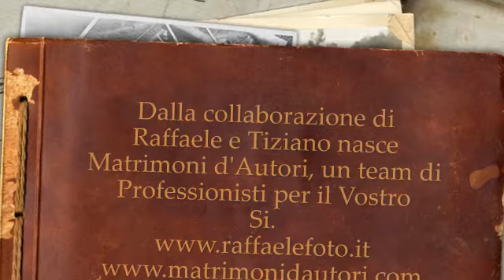Alice ed Emanuele